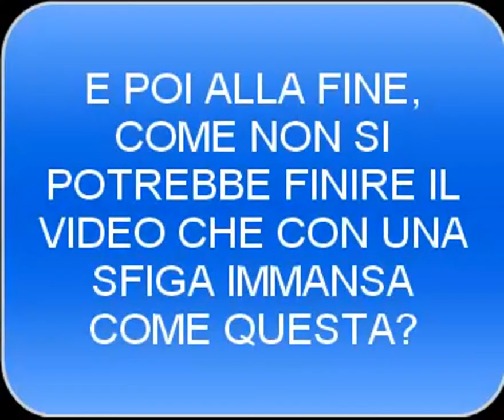Unreal Tournament #1 e presentazione canale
ciao a tutti in questo video vi parlo di cosa tratterò nel mio canale e vi mostrerò la prima puntata di questo bellissimo gioco del 99